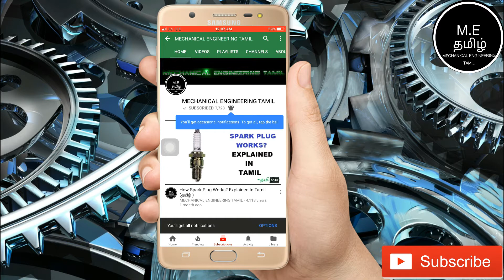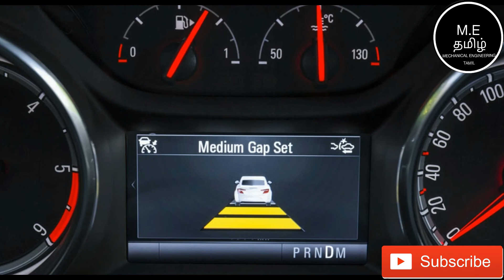What is Cruise Control And Adaptive Cruise Control? Explained In Tamil(தமிழ்ல்)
This Video Is About What is Cruise Control And Adaptive Cruise Control? Explained In Tamil(தமிழ்ல்)
CAR-ல்  SPEED-டை  CONTROL செய்யும் CRUISE CONTROL  மற்றும் ADAPTIVE CRUISE CONTROL பற்றி தெரியுமா